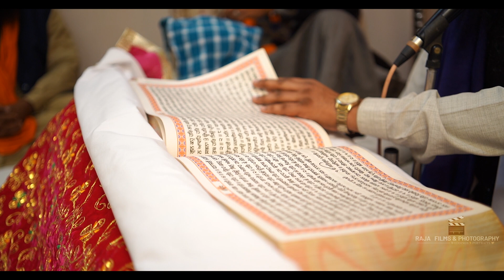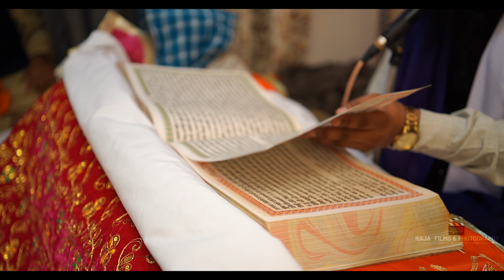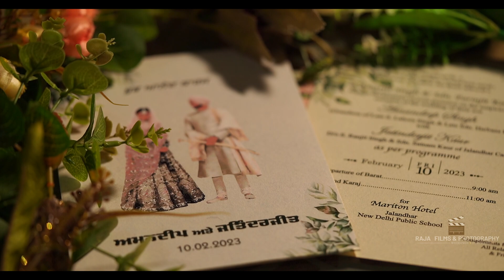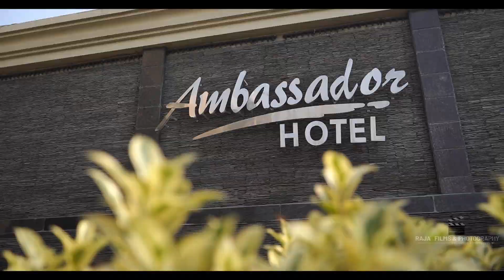Short Wedding Film . Amandeep & Jatinderjit . 🎬 Raja Films & Photography . Jalandhar (PB)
I am a wedding filmmaker based in the Punjab. We are a passionate group of artists who love capturing moments and love/emotions portrayed between the special couple. We consider ourselves lucky to be a part of your day. That being said, please give us the opportunity to film “emotions” as it happens in real-time. Your wedding is incredibly important to us and it’s our job to make your BIG DAY look even BETTER on film, as you deserve the right to cherish those moments for a lifetime.